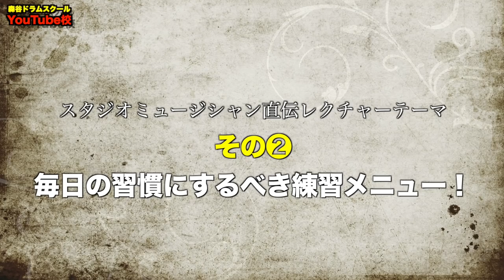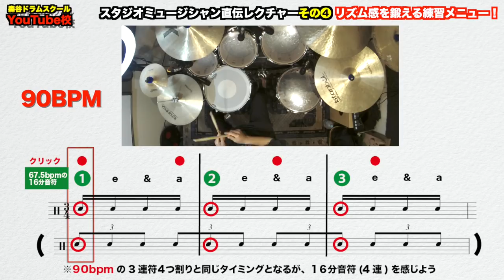【秘伝】プロドラマーから現場で活きる練習と意識を教えてもらいました！[森谷ドラムスクールYouTube校]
プロドラマー城戸紘志さんとのコラボ最終回！今回はレッスン動画です！
現役スタジオミュージシャン直伝の練習を教えてもらいました！

【神回】森谷少年が憧れていたドラマーに会いました！[森谷ドラムスクールYouTube校]

城戸紘志さんのYouTubeはこちら！

ーーーーー

・レッスン動画の配信
・会員の皆さまとのZOOMミーティング
などなど

1986/9/18生まれ。
11歳の頃よりドラムに興味を持ち叩き始める。
2009年に開業したドラム教室【森谷ドラムスクール】では3歳から80代まで、初心者から上級者、日本武道館に出演のプロドラマーにもレッスンを提供。

ーーーー